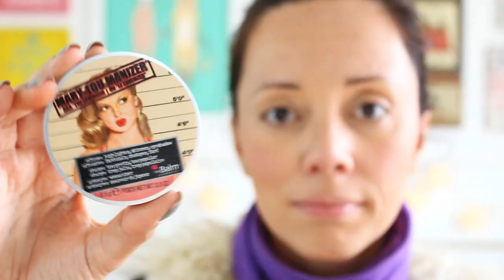Olhos brilhantes por Virgínia Gaya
❤ Clique para mais informações ▼